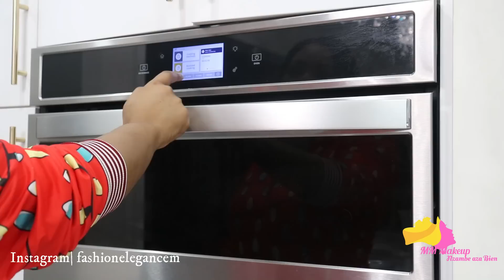Soirée cinéma à la maison famille de 6 | idée des goûter très facile et rapide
Coucou!

Je vous partage notre soiree a la maison!

Ma boutique Amazon pour mes utensilles
S'il vous plaît, soutenez-moi pour une petite commission. Le lien

Merci!